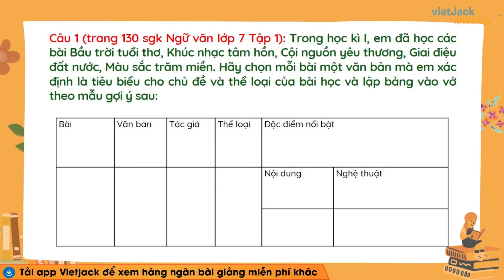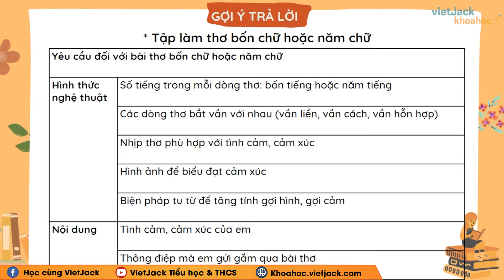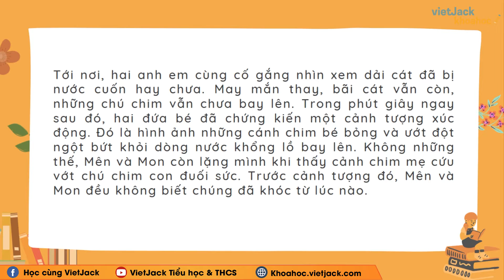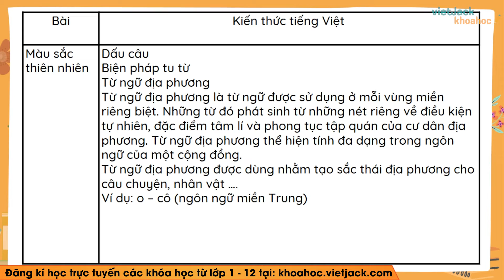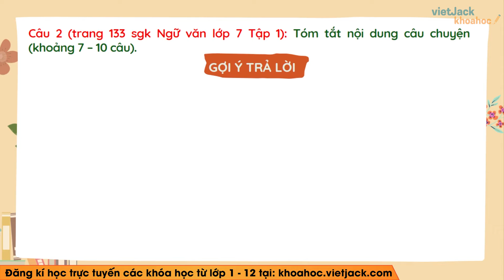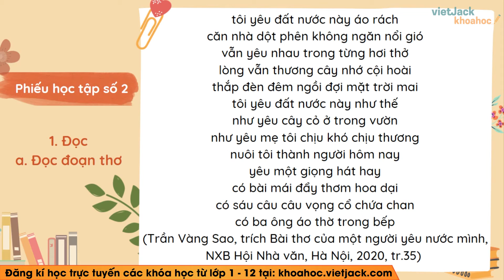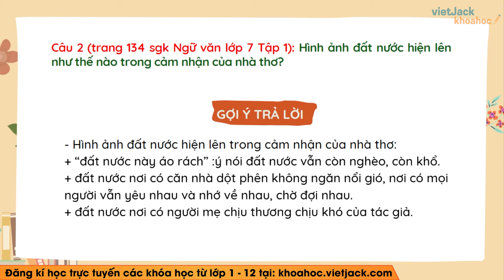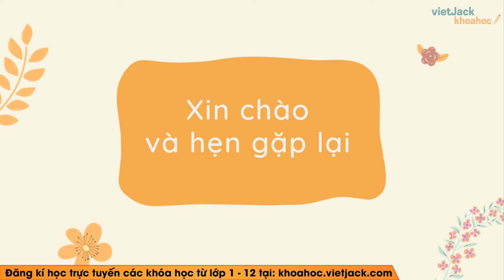Soạn văn lớp 7 Ôn tập học kì 1 - trang 130 | Bài 5 | Kết nối tri thức (HAY NHẤT)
Ôn tập học kì 1 là bài học quan trọng trong chương trình Ngữ Văn 7 - Kết nối tri thức. Trong bài giảng này, cô sẽ giúp các em tìm hiểu tất cả các kiến thức trọng tâm nhất bài học, đồng thời hướng dẫn các em giải các câu hỏi của bài học. Các em chú ý theo dõi bài học cùng cô nhé !

00:00 Giới thiệu
00:21 A. Ôn tập kiến thức
00:27 Câu 1 trang 130 SGK Ngữ văn 7 KN Tập 1
02:59 Câu 2 trang 130 SGK Ngữ văn 7 KN Tập 1
08:14 Câu 3 trang 130 SGK Ngữ văn 7 KN Tập 1
10:44 Câu 4 trang 130 SGK Ngữ văn 7 KN Tập 1
14:32 B. Luyện tập tổng hợp
14:49 Phiếu học tập số 1
14:51 1. Đọc
18:58 2. Viết
21:06 3. Nói và nghe
22:25 Phiếu học tập số 2
22:27 1. Đọc
25:43 2. Viết
27:30 3. Nói và nghe
29:05 Giới thiệu trang web